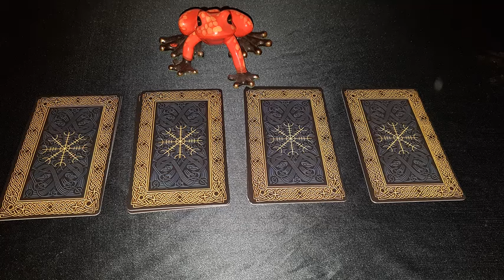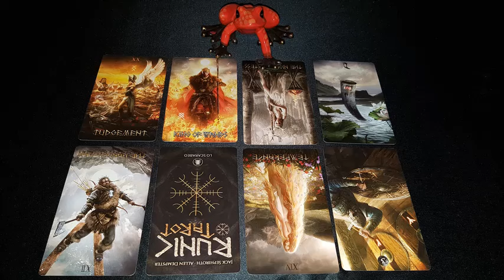Пророчество и подсказки в Лугнасад. От пророка кельтов Брана. Расклад на таро. 4 варианта.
Начало 00:00 - Лекция о пророчествах.
01 вар. 04:18
02 вар. 10:32
03 вар. 16:54
04 вар. 23:50
 Плейлист: "Расклады на таро."
   Работаю дистанционно.  Обращаться